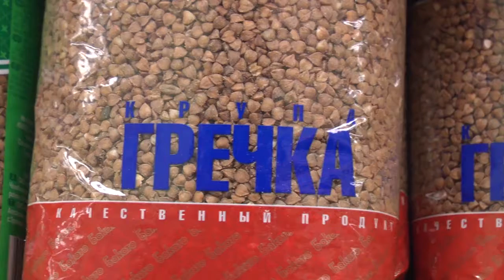Прилавки магазинов проверил "Народный Контроль"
Товаров местных производителей на полках ульяновских супермаркетов становится все больше и больше. Почти весь хлеб и молочная продукция уже производится у нас в регионе. А вот с другими видами товаров ситуация сложнее. Сегодня реализацию продуктов местных производителей в одной из торговых сетей города проверил «Народный контроль».